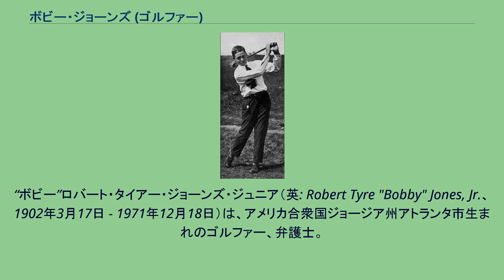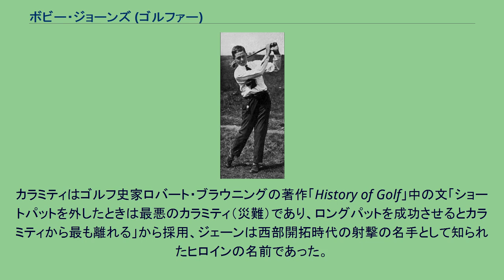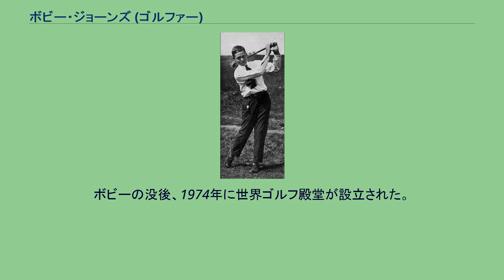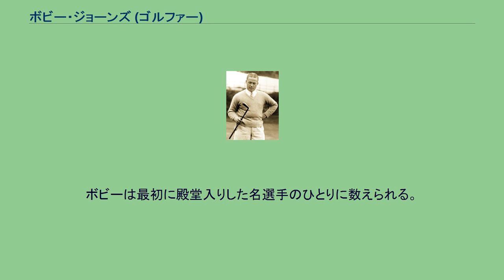ボビー・ジョーンズ (ゴルファー)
“ボビー”ロバート・タイアー・ジョーンズ・ジュニア（英: Robert Tyre "Bobby" Jones, Jr.、1902年3月17日 - 1971年12月18日）は、アメリカ合衆国ジョージア州アトランタ市生まれのゴルファー、弁護士。
ボビー・ジョーンズ14歳の頃（1916年） その自制心に富むプレー態度から「球聖（きゅうせい）」、ヒッコリーシャフト時代の最も偉大な選手の一人であることから「木のシャフトの伝説」と呼ばれたゴルフ史を代表するゴルファー。
彼は終生、アマチュアを貫いたことでも有名である。
1921年6月、19歳で全英オープン（セント・アンドルーズ、予選（クオリフィケーション）：エデンコース、本選：オールドコース）に初挑戦して、強風の本選第3ラウンド（6月24日）に最初の9ホールだけで10オーバーの46を叩き、10番ホールもダブルボギー、11番ホール（パー3）もティーショットをバンカーに入れ、脱出に3打で4オン、ダブルボギーパットも外して茫然自失、6打目のパットを打たずに棄権した。
これをジョーンズは終生、痛恨の記憶とした。
1925年の第29回全米オープン（ウォーセスターカントリークラブ）では、初日（6月3日）の第1ラウンド11番ホールで、ジョーンズは「アドレスの際、ラフにあったボールが動いた」と申告し、自らに1打罰を課した（現行規則18条2項b）。
同伴プレイヤーのウォルター・ヘーゲンは「誰も見ていないので、ペナルティは必要ない」と進言したが、ジョーンズは「銀行で金を盗まなかったからといって誰も褒めない。ゴルファーとして当然の行為である」と聞き入れなかった。
この一打で最終的にはウィリー・マクファーレンとのプレイオフとなり、1度目の18ホールのプレイオフでは決着がつかず、2度目のプレイオフの最終18番ホールでボギー対パーの1打差で敗れた。
アマチュアでありながら実力はプロを上回るほどで1930年、28歳のときに当時の世界4大タイトルを全英アマ（セント・アンドルーズ開催、マッチプレイ形式で18ホールの7試合を行った後、36ホールの決勝戦を実施）、全英オープン（ロイヤルリバプール）、全米オープン（インターラッセンカントリークラブ）及び全米アマ（メリオンゴルフクラブ）の順に優勝し、年間グランドスラムを達成した。
スポーツ界において「グランドスラム」という言葉が用いられたのはこれが最初とされる。
6月20日、全英オープン最終日のジョーンズは不調であったが、16番ホールのグリーン手前のバンカーからの第3打でホートン・スミス（第1回マスターズ優勝者）から譲り受けたフェース面が凹面のウェッジ（現在は違反）を生涯唯一度試合で使用して、ピンそば2インチに寄せてバーディを奪って優勝争いに残り、この日75を叩くも、2位グループに2打差の通算291、3オーバーパーで優勝した。
同年、全米アマチュア最高の賞である第1回ジェームスサリバン賞を受賞し、年間グランドスラム達成の7週間後、28歳で競技生活から引退した。
1923年に有名な「カラミティ・ジェーン」という名のL字型パターを手に入れ、初のメジャータイトルである全米オープン（インウッドカントリークラブ）を制した。
大会前のジョーンズはショット、パットがともに不調で、大会の1週間前にコーチのスチュアート・メイドンに連れられ、ナッソーカントリークラブに立ち寄った。
ラウンド後、練習グリーンにいたジョーンズに、スチュアートの兄であり、このゴルフ場所属のプロであるジム・メイドンが自分で製作したヒッコリーシャフトの中央部3カ所にテープが巻かれているパターを手渡した。
ジョーンズが打ってみると、実によく入り、早速借用して、翌週の全米オープンに勝利した。
翌年、ジョーンズはシャフトにテープを巻いた同じ型のものを作らせ、それを1930年の年間グランドスラムまで愛用、さらに6本同型のコピーを発注した。
ジム・メイドンは自分で作ったクラブには必ず名前をつけた。
カラミティはゴルフ史家ロバート・ブラウニングの著作「History of Golf」中の文「ショートパットを外したときは最悪のカラミティ（災難）であり、ロングパットを成功させるとカラミティから最も離れる」から採用、ジェーンは西部開拓時代の射撃の名手として知られたヒロインの名前であった。
シャフト中央部のテー...